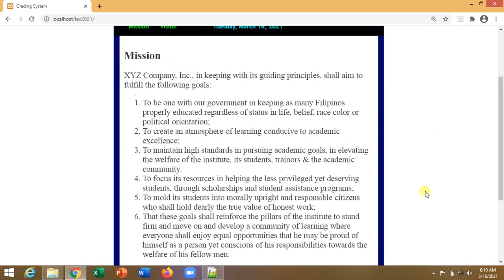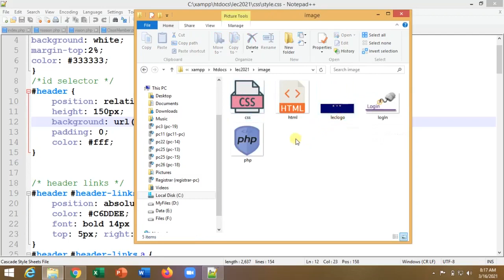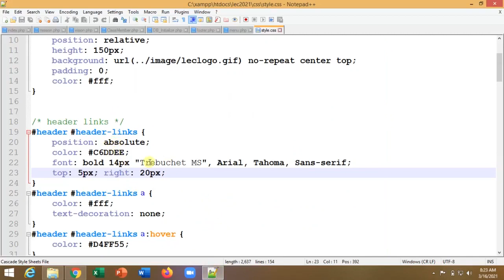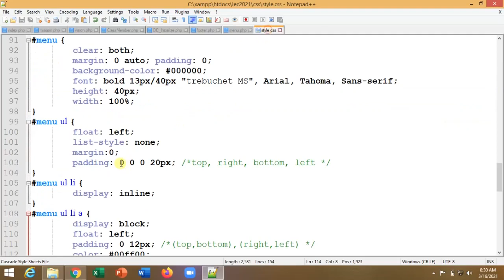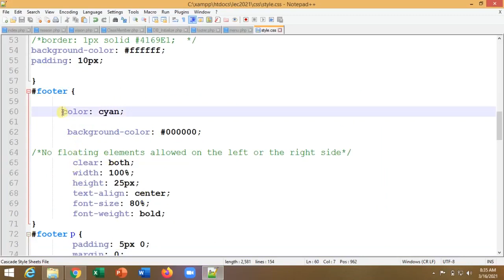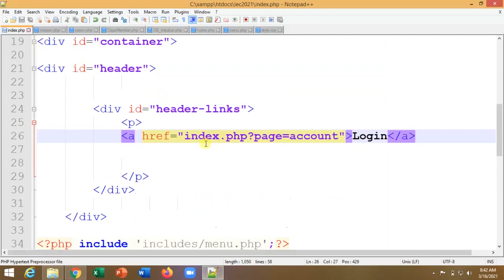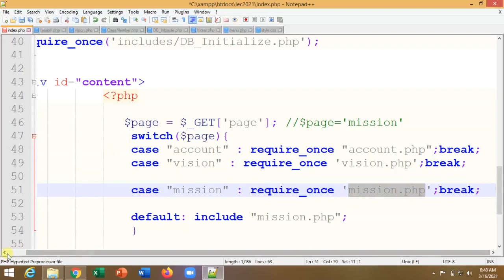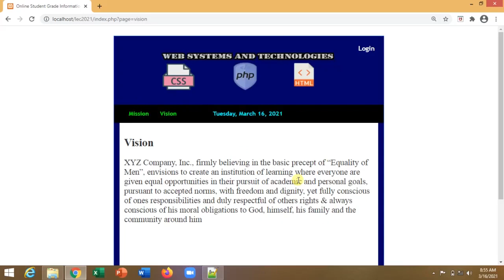Php Lecture 8 Bicolano Classroom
Welcome to "Bicolano Classroom" channel, this is a Bicol Dialect Channel. You can watch this video if you are a Bicolano.